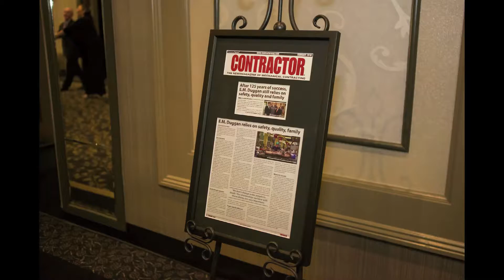E.M. Duggan Christmas Party 2016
E.M. Duggan is a fifth generation, family-owned business long respected for expertise in Plumbing, HVAC, and fire protection.